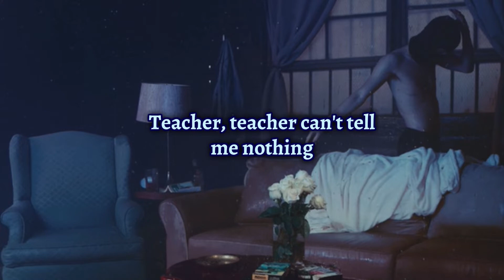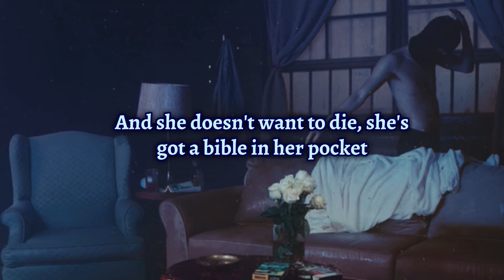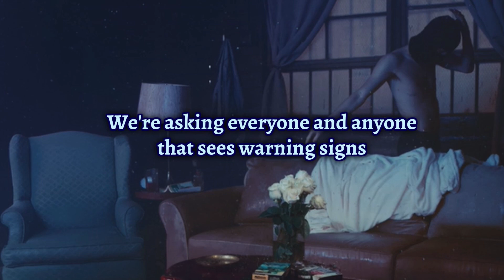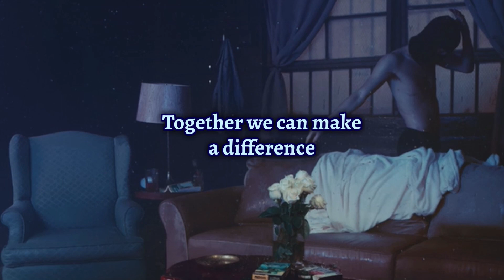Call me Karizma - Johnny (Clean - Lyrics)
*"“Johnny” sheds light about the unfortunate epidemic that is currently going on in America which is school shootings."*

Thanks for the song request.